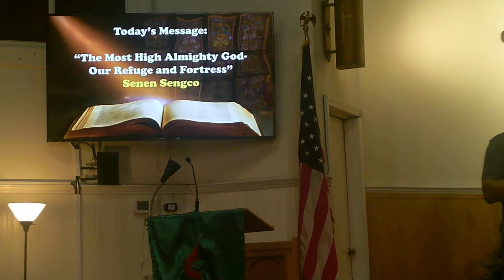PTDC0001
Message by Senen Sengco at Trinity UMC worship service, Sep. 29, 2019. Part 1.